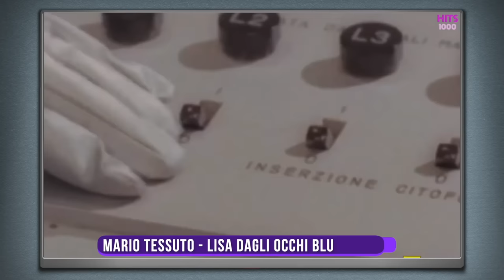Top Songs of 1969 - Hits of 1969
Top Songs of 1969 including: Amen Corner - If Paradise Is Half As Nice, B J Thomas – Raindrops Keep Fallin’ On My Head, Bee Gees - I Started A Joke, Bobbie Gentry - I'll Never Fall In Love Again, Cass Elliot - It's Getting Better, Chicago - I'm A Man, Creedence Clearwater Revival - Proud Mary, David Bowie – Space Oddity and many more!

1. Amen Corner - If Paradise Is Half As Nice
2. Andrés Do Barro - O Tren
3. B J Thomas – Raindrops Keep Fallin’ On My Head
4. Bee Gees - First Of May
5. Bee Gees - I Started A Joke
6. Blue Mink - Melting Pot
7. Bobbie Gentry - I'll Never Fall In Love Again
8. Cass Elliot - It's Getting Better
9. Chicago - I'm A Man
10. Christian Anders - Geh' Nicht Vorbei
11. Crazy Elephant - Gimme Gimme Good Lovin'
12. Creedence Clearwater Revival - Bad Moon Rising
13. Creedence Clearwater Revival - Proud Mary
14. David Bowie – Space Oddity
15. Dusty Springfield – Son Of A Preacher Man
16. Edwin Starr - 25 Miles
17. Elvis Presley – In The Ghetto
18. Elvis Presley – Suspicious Minds
19. Fórmula V - Cuéntame
20. Frank Sinatra - My Way
21. Frida Boccara - Un jour, un enfant
22. Georges Moustaki - Le Métèque
23. Heintje - Ich sing' ein Lied für Dich
24. Humble Pie - Natural Born Bugie
25. Joe Cocker - With A Little Help From My Friends
26. Joe Dassin - Le Petit Pain Au Chocolat
27. Johnny Hallyday - Que je t'aime
28. Karina – El Baúl De Los Recuerdos
29. Led Zeppelin – Whole Lotta Love
30. Lenny Kuhr - De Troubadour
31. Los Payos - María Isabel
32. Lou Christie - I'm Gonna Make You Mine
33. Lulu - Boom Bang-a-Bang
34. Mal Ryder - Pensiero D'amore
35. Manfred Man - Ragamuffin Man
36. Mario Tessuto - Lisa dagli occhi blu
37. Mary Hopkin - Goodbye
38. Miguel Ríos – Himno A La Alegría
39. Mina - Non Credere
40. Nada - Ma Che Freddo Fa
41. Natércia Barreto - Óculos de Sol
42. Neil Diamond - Sweet Caroline
43. Oliver - Good Morning Starshine
44. Paul Revere & the Raiders - Mr Sun Mr Moon
45. Peter Sarstedt - Where Do You Go To My Lovely
46. Plastic Ono Band - Give Peace A Chance
47. Procol Harum - Salty Dog
48. Roberto Carlos - As Curvas Da Estrada De Santos
49. Robin Gibb - Saved By The Bell
50. Roy Black - Dein Schönstes Geschenk
51. Salomé - Vivo cantando
52. Serge Gainsbourg et Jane Birkin - Je t'aime moi non plus
53. Shocking Blue - Venus
54. Simon & Garfunkel - The Boxer
55. Sly & The Family Stone - Everyday People
56. Stevie Wonder - Yester Me Yester You Yesterday
57. The 5th Dimension - Aquarius/Let the Sunshine In
58. The Archies - Sugar, Sugar
59. The Beach Boys - I Can Hear Music
60. The Beatles - Come Together
61. The Beatles - Get Back
62. The Beatles - The Ballad Of John And Yoko
63. The Cowsills - Hair
64. The Family Dogg - A Way Of Life
65. The Flying Machine - Smile A Little Smile For Me
66. The Foundations - Build Me Up Buttercup
67. The Hollies - He Ain't Heavy, He's My Brother
68. The Rolling Stones - Honky Tonk Women
69. The Rolling Stones - You Can’t Always Get What You Want
70. The Temptations - I Can't Get Next To You
71. The Who - Pinball Wizard
72. Thunderclap Newman - Something In The Air
73. Tom Jones - Love Me Tonight
74. Tommy James and The Shondells - Crimson And Clover
75. Tommy Roe - Dizzy
76. Vanity Fare - Early In The Morning
77. Wallace Collection - Daydream
78. Wilson Simonal - País Tropical
79. Zager & Evans – In The Year 2525